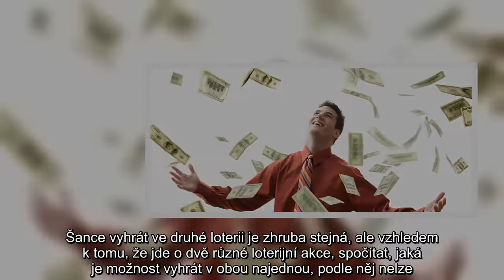Koupil si los, vyhrál milion. Koupil si další a vyhrál dva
Šance vyhrát v loterii milion dolarů je statisticky mizivá. Ale pokud se to někomu podaří dvakrát po sobě, pak už může mluvit o nevídaném štěstí, píše dnes agentura AP. Přesně to se podařilo sedmapadesátiletému Ernestu Pullenovi z Missouri, který v červnu vyhrál na stírací tiket milion dolarů (asi 18 milionů korun) a tento měsíc přidal další dva miliony při výhře v jiné stírací loterii.

Podle Johna Wellse z jedné z loterijních společností je šance vyhrát na jejich stírací los milion asi jedna ku 2,28 milionu. Šance vyhrát ve druhé loterii je zhruba stejná, ale vzhledem k tomu, že jde o dvě různé loterijní akce, spočítat, jaká je možnost vyhrát v obou najednou, podle něj nelze.

"Ale je to opravdu zajímavá shoda," dodal Wells. "Už jsme tu měli vítěze velkých částek, ale tohle je poprvé, co někdo v historii missourské loterie vyhrál dvě milionové ceny."
Šťastný výherce Pullen říká, že měl asi před šesti lety sen, v němž se mu zdálo, že vyhraje spoustu peněz. Po červnovém vítězství prý ještě neměl pocit, že jeho sen se naplnil, ale teď už ano. "Všechna ta čísla, o kterých se mi tehdy zdálo, a taky všechna moje šťastná čísla, na tom losu byla," tvrdí.

Z peněz prý zaplatí vylepšení na svém novém domě a slibuje, že dál už štěstí ve stíracích losech pokoušet nebude. "Manželka říká, že příště vyhraje ona," žertuje.